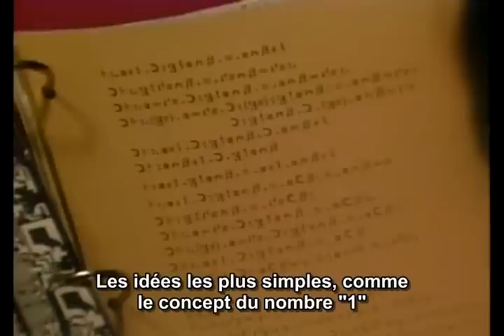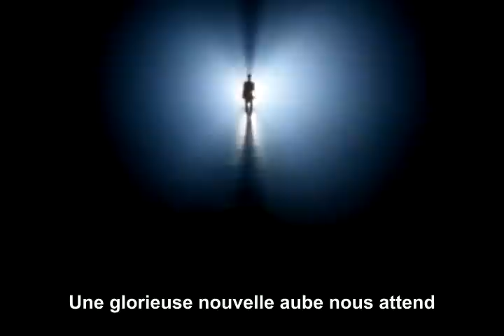Carl Sagan : A Glorious Dawn en français (french sub - Symphony of science VOSTFR)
Symphony of Science est un projet musical mené par John Boswell, dont le but est de dispenser musicalement le savoir et la philosophie.

Traduite et sous-titrée par mes soins, voici "A Glorious Dawn"

Dans la vidéo, par ordre d'apparition :

 - Carl Sagan, astronome et astrophysicien.
 - Stephen Hawking, cosmologiste et docteur en physique théorique.